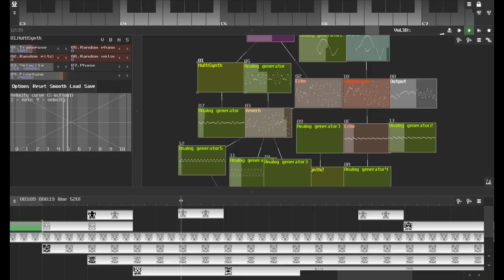Spline – Endless August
"Endless August" by Spline.